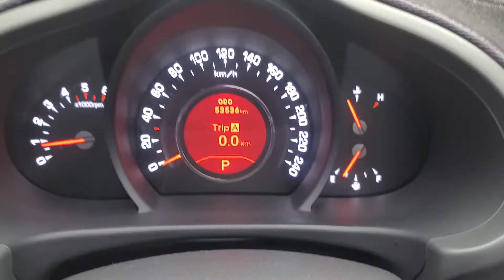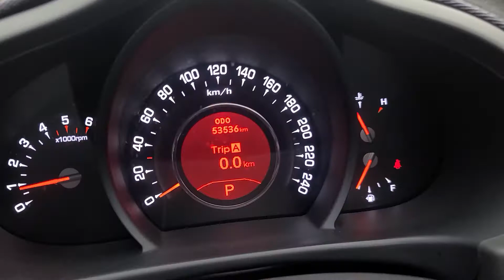SPORTAGE KNAPC813BBK027428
Autoleader